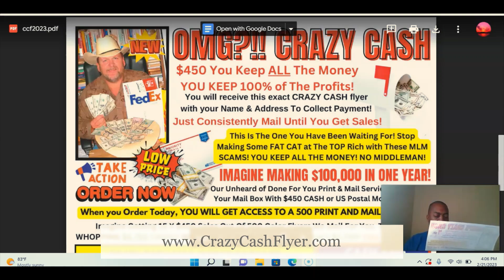Crazy Cash Flyer Mail Order System Review - Another Sale In Crazy Cash System Part 9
Watch this 9th part of my review of the Crazy Cash System. You can earn $350 PROFIT per sale through this simple direct mail home based business opportunity.

I am not a financial advisor, so I am not giving you any financial advice.